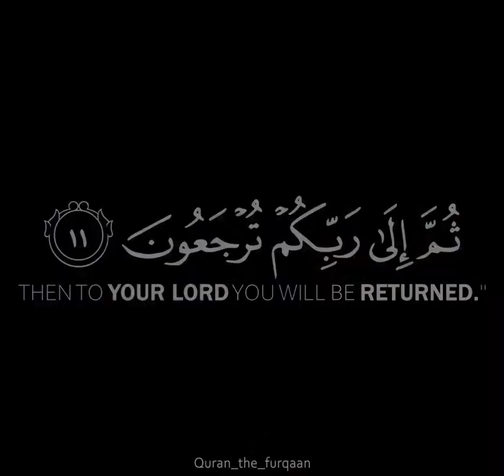قل يتوفاكم ملك الموت الذي وكل بكم ثم إلى ربكم ترجعون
Welcome to Quran_the_furqaan